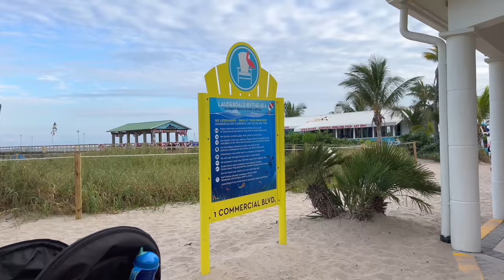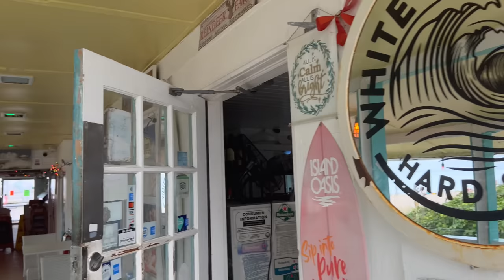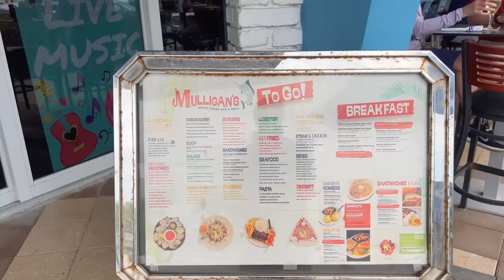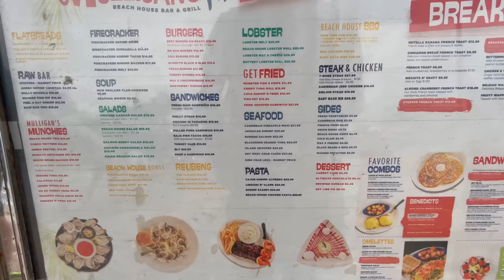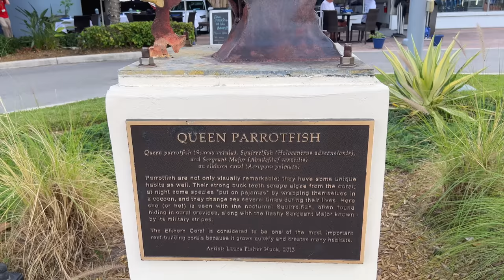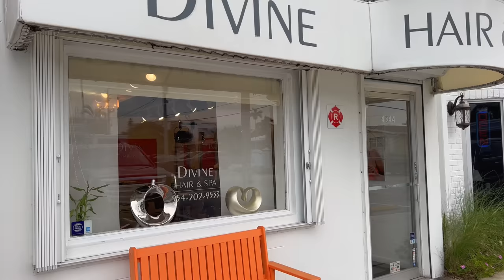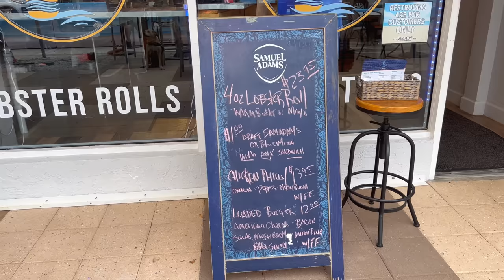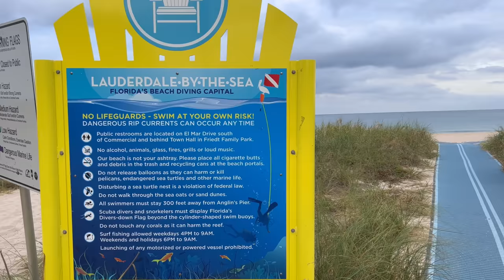Walking Lauderdale-By-The-Sea, Florida in January 2023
Lauderdale-By-The-Sea is a coastal town in Florida located just north of Fort Lauderdale. It offers a very relaxed atmosphere and scenery. I begin at the Aruba Cafe and then take a look at the destroyed fishing pier, walk through downtown, and then end at El Prado Park.

💲 Support Me 💲

😀 Social 😀